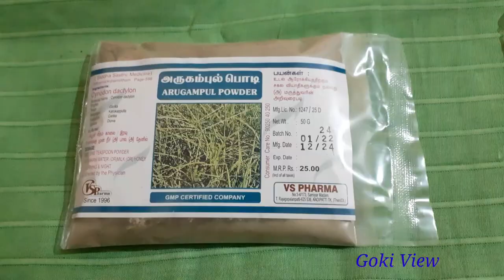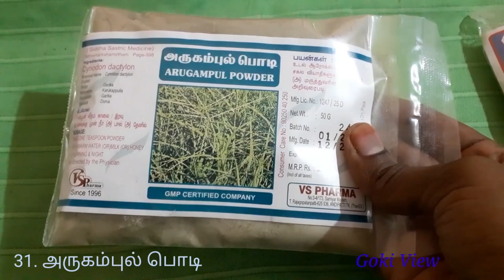மூலிகை குளியல் பொடி / Kuliyal podi seivathu/ நலங்கு மாவு / Herbal Bath Powder for skin whitening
Hello Everyone,
வணக்கம்

வீட்டில் இருக்கும் பொருட்களை வைத்து குளியல் பொடி தயார் செய்வது எப்படி ணு பாக்கலாம்.

தேவையான பொருட்கள்:

1. பச்சை பயிறு / MUNG BEAN -1 kg

2. கடலை பருப்பு /  BENGAL GRAM DAL-1/2 kg

3. பச்சரிசி / RICE - 1/2 kg

4. ரோஜா இதழ் / ROSE PETALS

5. மரிகொழுந்து -100 g

6. எலுமிச்சை தோல் / LEMON PEEL -10 pieces

7. ஆரஞ்சு தோல் / ORANGE PEEL - 10 pieces

8. மாதுளை தோல் / POMEGRANATE PEEL - 10 pieces

9. காட்டு மஞ்சள் / WILD TURMERIC - 200g

10. ஆவாரம்பூ / TANNER'S CASSIA -100g

11. அதிமதுரம் / LICORICE ROOT - 100g

12. பூலாங்கிழங்கு -100g

13. கோரைக்கிழங்கு - 100g

14. கார்போக அரிசி - 100g

15. உலர்ந்த நெல்லிக்காய் -100 g

16. கடுக்காய்  -50g

17. வெட்டிவேர்- 100g

18. வசம்பு  -50g

19. சந்தனம் / SANDAL -50g

20. ஜாதிக்காய் -1 or 2

21. மாசிக்காய் - 1 or 2

22. பூந்திக்கொட்டை / SOAPNUT -50g

23. பாதாம் -5 to 10

24. புதினா / MINT

25. குப்பை மேனி இலை -50g

26. வேப்ப இலை/ NEEM LEAF -100g

27. திருநிற்றுபச்சிலை/ SWEET BASIL- 50g

28. இட்லிபூ/ வெட்சி

29. முருங்கை இலை

30. செம்பருத்திபூ

31. மல்லிகை பூ

32. அருகம்புல்பொடி- 50g